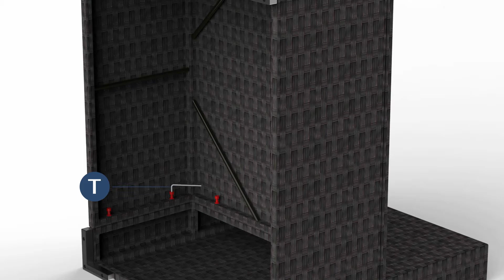How to Install Armless Sofa of Phi Villa Sectional Sofa Set